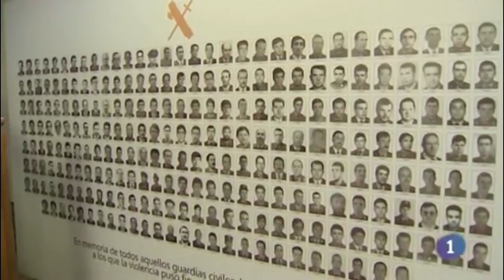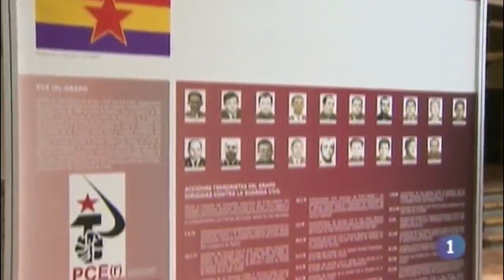TVE Castilla-La Mancha. TVE 1 Toledo. La Guardia Civil frente al terrorismo.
Corte del noticiario del 31 de marzo de Tve 1 Castilla La Mancha, en el cual se presenta la edición de la exposición "La Guardia Civil frente al terrorismo. Por la libertad, por las victimas." La cual se encuentra instalada en el Palacio de Benacazón, sito en la calle Recoletos 1, de la ciudad de Toledo. El citado palacio es parte de la obra social de la Fundación Caja Castilla La Mancha.

La edición de la mima rinde homenaje a los 243 guardias civiles victimas del terror, y muy particularmente a los 19 guardias civiles y 2 familiares vicitimas del terrorismo y de origen castellano manchego.